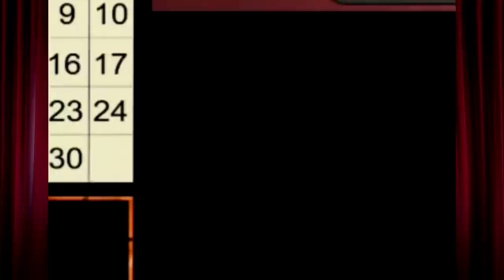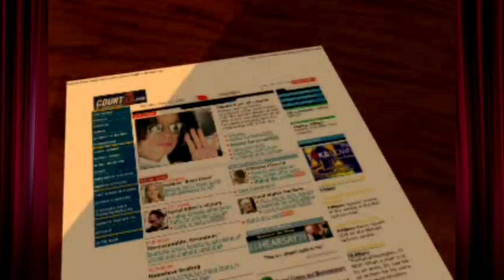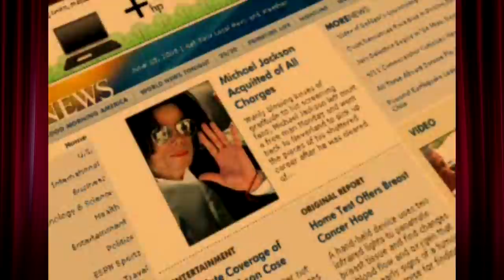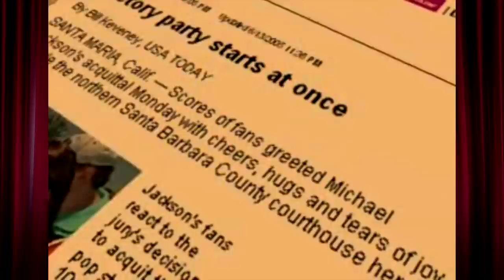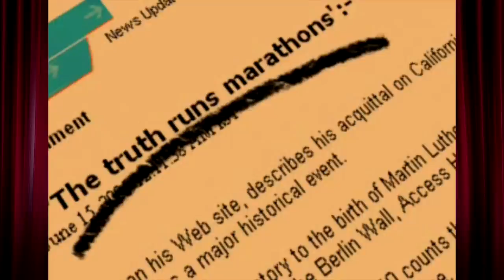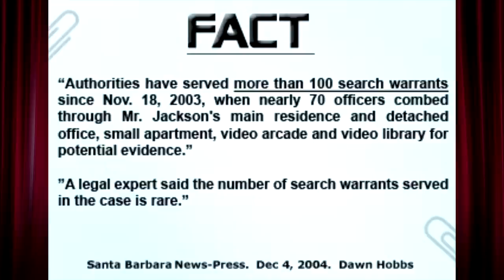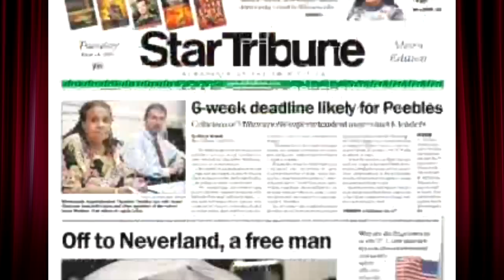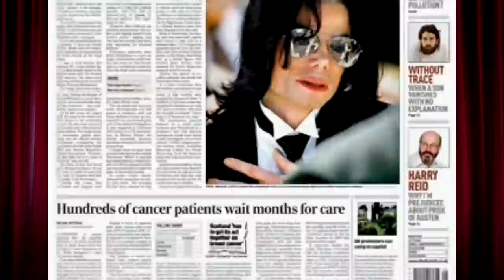June 13, 2005: Michael Jackson Vindication Special (Full)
A comprehensive, independently created 40+ minute special about the full acquittal of Michael Jackson in 2005. The special includes hundreds of news segments from many networks, the full verdict reading, front pages from around the world, interviews with the jury, lawyers, prosecutors, friends, and talking heads galore. An emotional journey.

Contents:

0:00 - Introduction
0:52 - Deliberation Process
3:09 - Verdict Reached
12:39 - The Verdict
17:28 - The Aftermath
41:17 - Front Pages From Around the World
43:09 - Credits